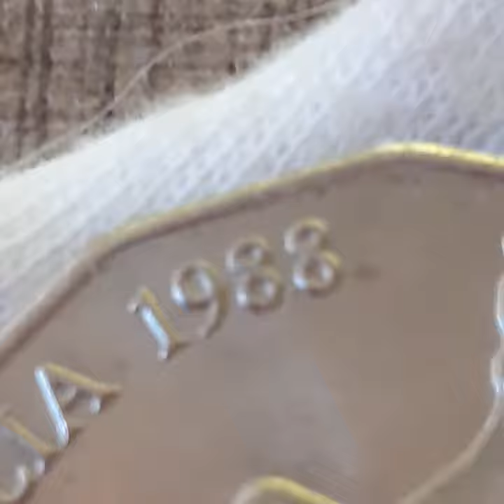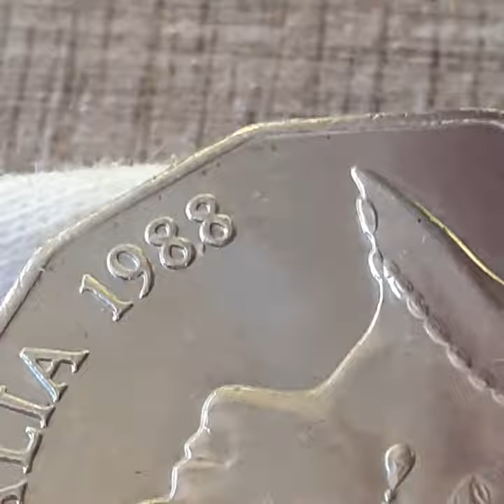50c ERROR🤔 Dot between the 8s😎198.8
😇😎🌄😎new fun error thanks to the Daniel I believe I will get his full name .How common is this dot between the the 8 and 1988?? it's only the second coin of looked at from that year the coin is in high grade 2 probably extra fine even